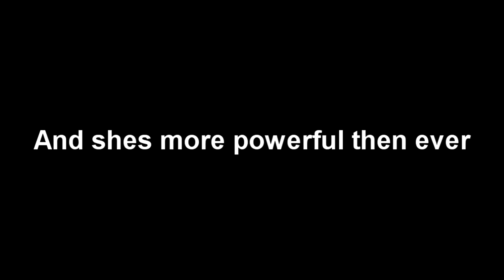[ROBLOX] Ubooly returns trailer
Shes back?